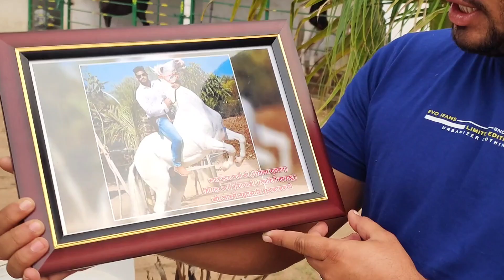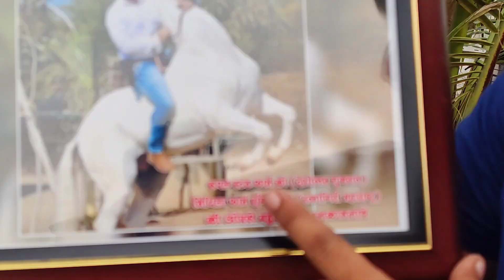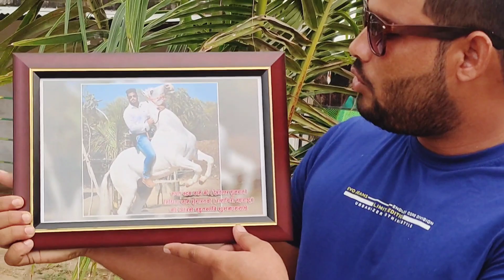Rupal stud farm रूबी घोड़ी के नऐ मालिक प्रसाद भाई ने आरिफ भाई को गिफ्ट दिया और जबरदस्त स्वागत किया